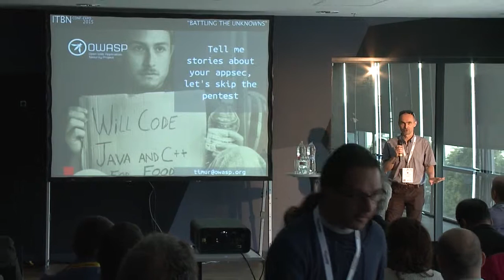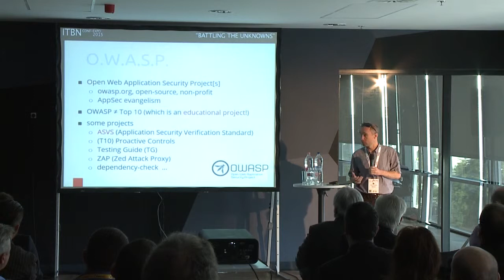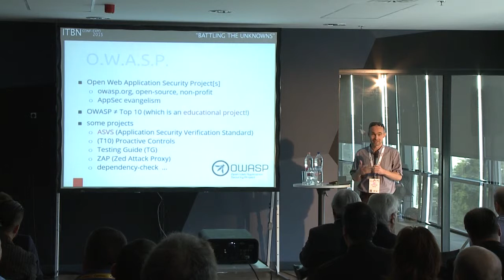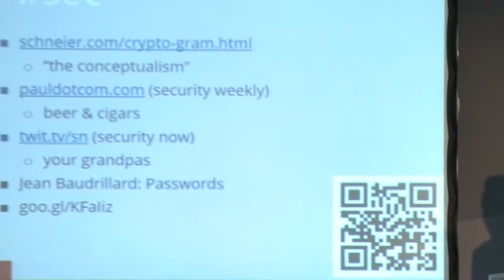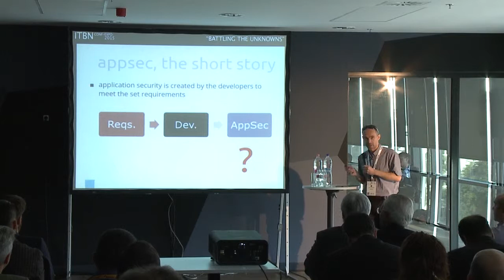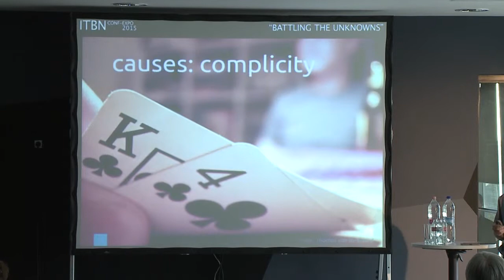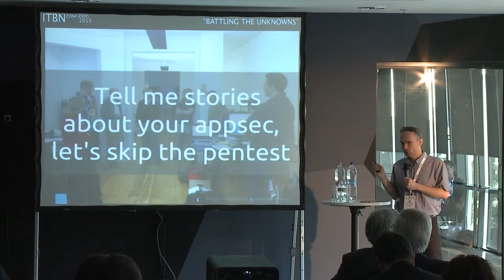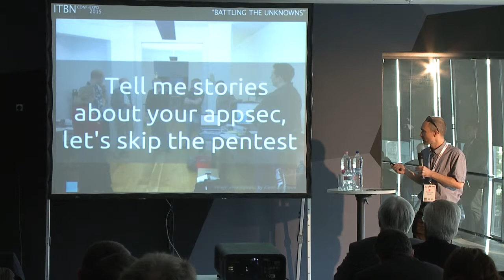ITBN 2015 - Timur Khrotko - OWASP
Alkalmazások biztonsága, a megbízhatatlan fejlesztés
Timur Khrotko - OWASP

ITBN CONF-EXPO 2015 is the largest cyber security gathering in Eastern Europe with 60 different programs, 2000 cyber security professionals and speakers from all around the World.